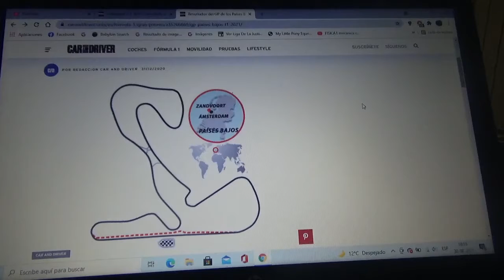Previa GP de Holanda 2021 de F1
Una breve previa de lo que será el Gran Premio de los Países Bajos u Holanda de la Temporada 2021 de Fórmula 1 que se correrá en el trazado normal Zandvoort el cual no se hacía desde la Temporada 1985

Esta vez apostaré por el local Max Verstappen para que siga ganando hasta quitarle el liderato de la clasificación general al inglés Lewis Hamilton y así siga hasta convertirse en el primer neerlandés campeón mundial de Fórmula 1